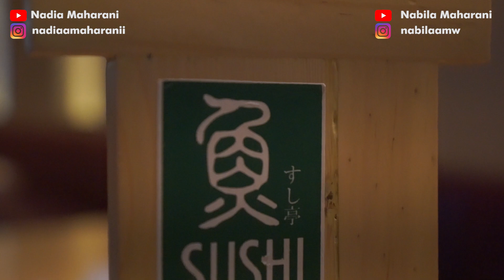MINUS ABANG DI SURPRIZE AAK, GULA ASEM TETAP KU BAWA